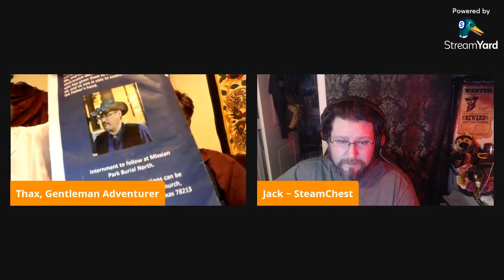TXSPconnection says farewell